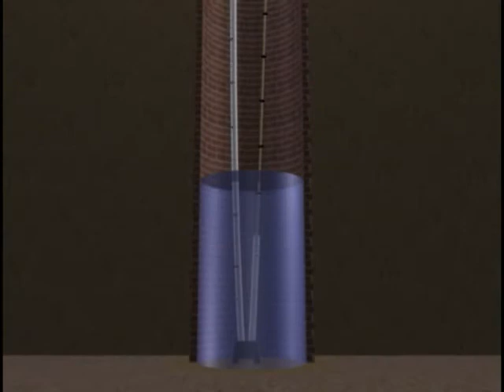The Elephant Pump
This video shows just how the award winning Elephant Pump works.